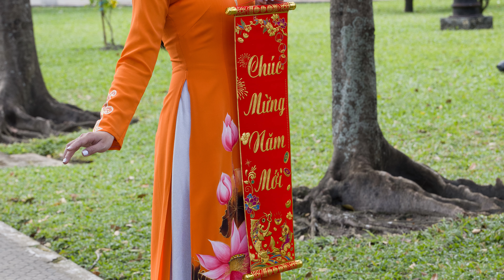Chúc Mừng Năm Mới - 8K/60P Canon R5 - HaNgocAn Hà Ngọc Ẩn AnHaNgoc AnNgocHa- 8K Ultra HD